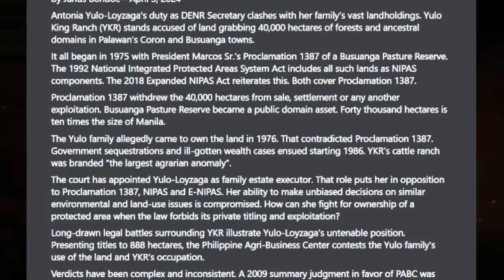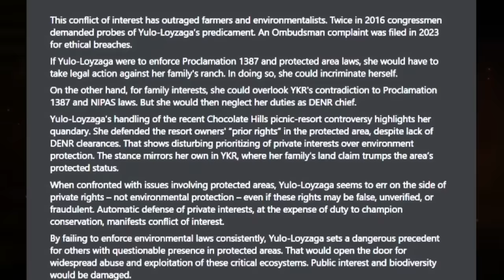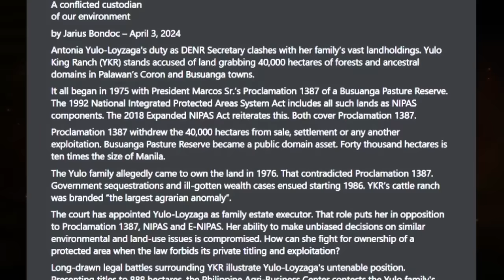NABULABOG SI IDOL SA NADISKUBRE NIYA SA DENR!